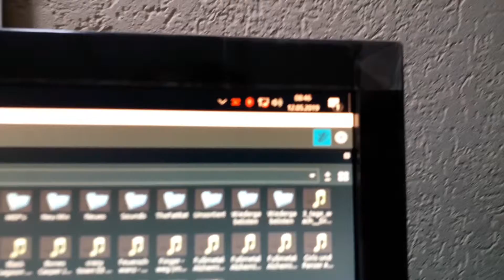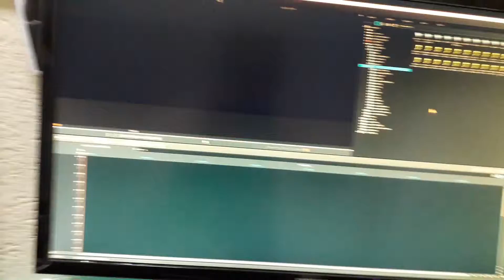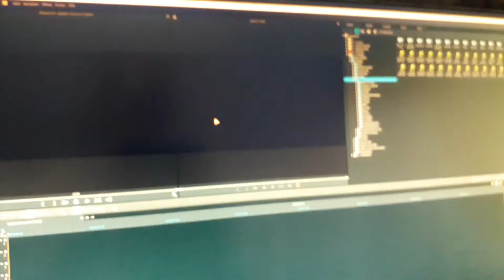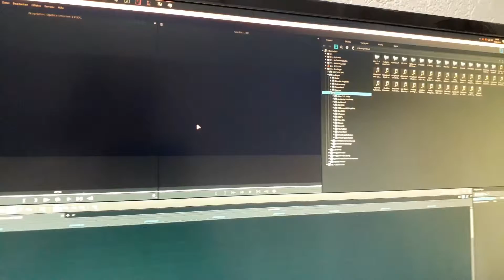Update-Internet 3.0 - Es gibt Neuigkeiten - [VLOG]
In diesen unglaublichen von Experten produzierten VLOG, erhaltet Ihr die aktuellen Infos zu meinem Internet Dilemma.

Alles weitere im Video selbst oder im Diskussions-Reiter auf meinem Kanal.

Danke fürs dabei sein und aushalten dieser Dürre^^

Mister Knightys Sozial Media

PC Hard- und Software